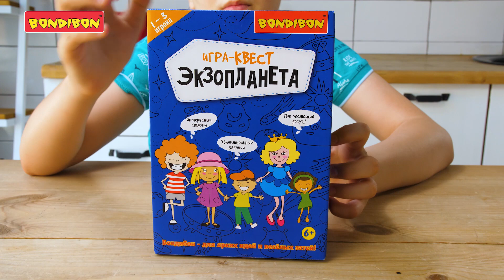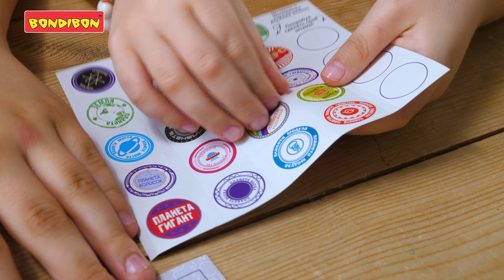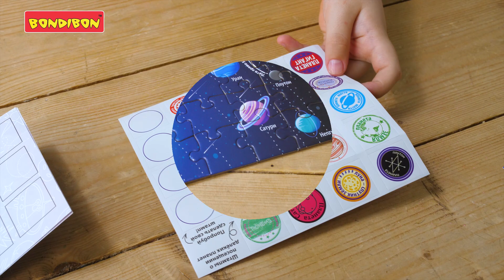ЭКЗОПЛАНЕТА Квест Интерактивный Подарок на День Рождения / Bondibon Поиграйка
Хотите пройти настоящий квест и отыскать экзопланету пришельцев? Тогда вам на помощь придет настольная игра квест "Экзопланета" от Bondibon! Учим язык инопланетян, заполняем космический паспорт, изучаем солнечную систему и просто отлично проводим время с друзьями!